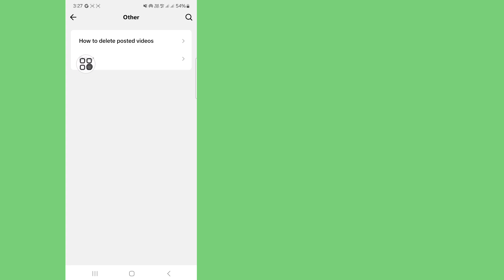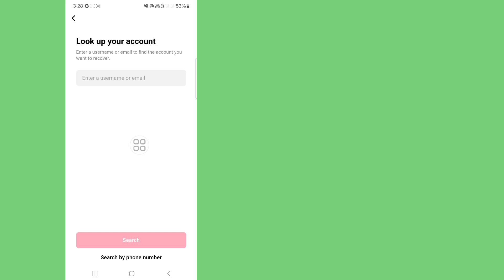Cómo recuperar tu cuenta de TikTok sin número de teléfono ni correo electrónico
Cómo recuperar tu cuenta de TikTok sin número de teléfono ni correo electrónico | Recuperar cuenta antigua de TikTok 2024

Hola chicos,

Aquí en este video les mostraré (Cómo recuperar una cuenta antigua de Tik Tok). Sigan mirando el video hasta el final, es un método muy simple y fácil.

Si tienen alguna solicitud de tutorial, ¡háganmelo saber en los comentarios! Lo haré por ustedes en 1 día.